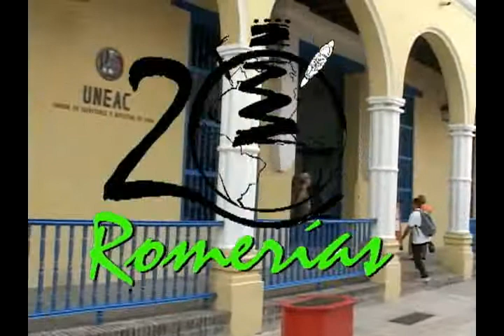DE ROMERIAS 1